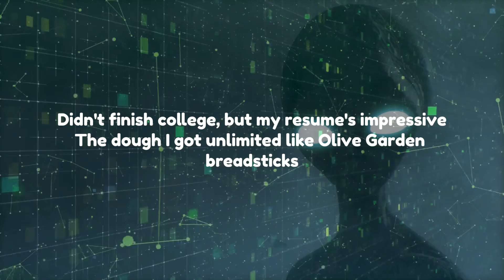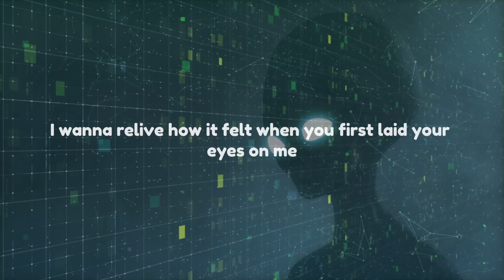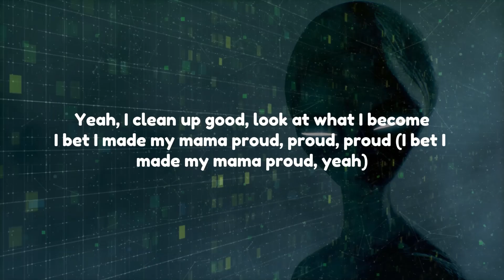Connor Price & Hoodie Allen - Pull Up (Lyrics)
(Lyrics)
[Intro: Hoodie Allen]
La-la-la
La-la-la-da, da-da
Dude, I don't know how to hype to go like—
Woo (HoldUp, Holdup, HoldUp)

[Verse 1: Hoodie Allen & Connor Price]
It's a, it's a party, you invited, baby, let's go
Looking like Sabrina, so I gave her that espresso
Please, please, please look at me, I got potential
I always stay on beat, I don't need no instrumental
Didn't finish college, but my resume's impressive
The dough I got unlimited like Olive Garden breadsticks
And you the only ten I see, you must live out in Memphis
I'm throwing perfect pitches at her like I'm Anna Kendrick
Next question

[Chorus: Connor Price & Hoodie Allen]
Yeah, what's the move, baby? Gotta pull up
Everybody getting wild, wild, wild, wild
Yeah, I clean up good, look at what I become
I bet I made my mama proud, proud, proud
Yeah, I know I'm not the one that (I'm not the one)
You thought you'd fall in love with (Fall in love, yeah)
Yeah, but I'm a smooth operator, pull up
I'm in the mirror going, "Wow, wow, wow, wow"

[Verse 2: Hoodie Allen, Connor Price & Both]
Okay, 1-800, dial me, wrote letters in her diary
We'll be together for forever, she be like, "Don't die on me"
Girl, I'm in the driver's seat, hop inside my time machine
I wanna relive how it felt when you first laid your eyes on me
Nah, this ain't monopoly, but I'll still buy you property
And take you on a shopping spree, it really ain't a lot to me
Girl, I had to just flex, I won't bounce like my checks
My phone is on do not disturb, but I'll respond to your text
And I can play the guitar, so you don't gotta fret
I'll treat you like the MTV show, girl, you know that you next (Next)

[Bridge: Hoodie Allen]
This night feel like my birthday
I've been working so hard Monday to Thursday
It's time for the weekend just to begin
I'm saying, "Here we go again, here we go again"

[Chorus: Connor Price, Hoodie Allen & Both]
Yeah, (Uh) what's the move, baby? Gotta pull up
Everybody getting wild, wild, wild, wild (Everybody getting wild)
I bet I made my mama proud, proud, proud (I bet I made my mama proud, yeah)
Yeah, I know I'm not the one that (I know I'm not the one)
You thought you'd fall in love with (You thought you'd fall in love with)

[Outro: Jude Price]
Pull up